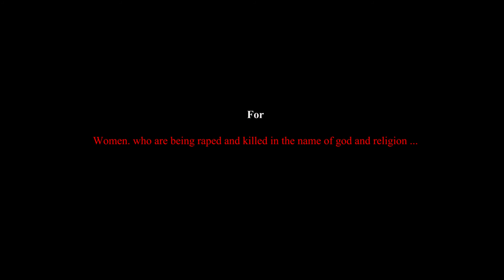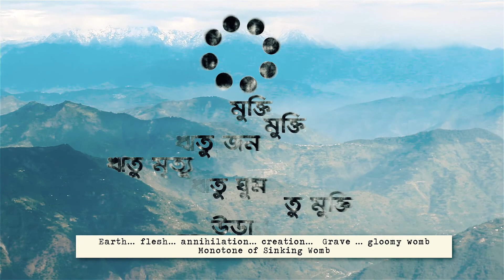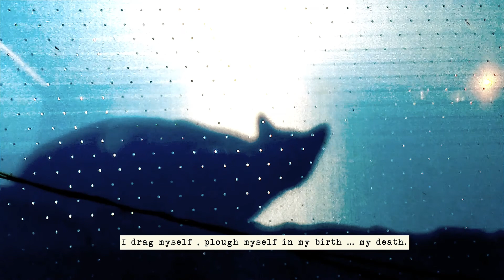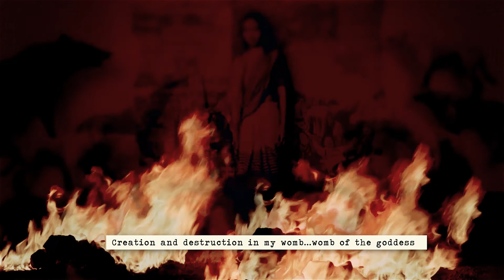Monotone of Sinking Womb I ঋতুবৃত্ত | Filmed by Abhradip Ghatak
Ivana | Subhajit | Aatmaja | Aadrija |Arighna | Dev Kumar | Madhuda

Concept Script Camera Edit Music & Direction : Abhradip Ghatak

Voice : Winy Vocal : Sohini | Subtitle : Joysheela

Publicity Design : Ankit Bagchi | Brand Partner : Bannshi

Edit Consultant : Amit Debnath  | Makeup & Costume : Saini & Ivana

Thanks for the support :
Sidhartha Maity-Akashbani Moitree/Kolkata
Nileswar Sanyal-24 Ghonta ,Aakaash Bangla
Sourav Deb -Uttarbango Sambad,
Santanu Kar-Etv News
Anandabazar Partika
Andrés Acevedo-FICMA -Mexico

Sudipto Roy-Media India Group
Sangbad Pratidin

Special Thanks :
Pritha Sarkar IAS,
Soumitra Sengupta
Bhaskar Pratim Moitra,
Sidhartha Maity
Suchandra Banerjee,
Brswapriya Raut,
Abhisek Pradhan
Anirban Maity

Subhajit, Lal,Partho,

Filmed with  iPhone & Canon
Edited in  Adobe